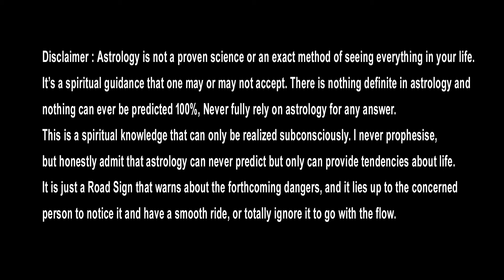వృశ్చిక రాశి సెప్టెంబర్ 1-15 ఫలితాలు | Vruschika Rasi Phalithalu September 2024 | Scorpio Horoscope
Watch► వృశ్చిక రాశి సెప్టెంబర్ 1-15 ఫలితాలు | Vruschika Rasi Phalithalu September 2024 | Scorpio Horoscope

వృశ్చిక రాశి సెప్టెంబర్ 1-15 ఫలితాలు
అవకాశాన్ని వదలవద్దు..
ఈ జాగ్రత్తలు తీసుకోండి..

Vruschika Rasi Phalithalu September 2024 Scorpio Horoscope Career, job, business, politics, cinema, artists, agriculture, stock market, financial matters, family, marriage, love, education, higher education, foreign travel, health, travel... such important topics are briefly explained and explained. Watch till the end of this video..

1:- Introduction to Vruschika Rasi: A brief overview of Vruschika Rasi, including its position in the Hindu zodiac and its symbol.

2:- Characteristics of Vruschika Rasi: The key personality traits and characteristics of individuals born under Vruschika Rasi, such as intensity, determination, and a strong will.

3:- Career prospects: A discussion of the career paths that may be suitable for Vruschika Rasi individuals, such as finance, medicine, and research.

4:- Love life: An overview of the love life of Vruschika Rasi individuals, including their passionate nature, and the importance of emotional intensity in relationships.

5:- Financial outlook: An evaluation of the financial prospects for Vruschika Rasi individuals, including their resourcefulness and determination to succeed financially.

6:- Health: A discussion of the health concerns for Vruschika Rasi individuals, including potential issues with the reproductive system and the urinary tract, and tips for maintaining good health.

7:- Predictions for the future: A general outlook for the year ahead for Vruschika Rasi individuals, including career, love life, finances, and health.

similar searches :-
vruschika rasi phalithalu september 2024,
scorpio horoscope,
vruschika rasi september 2024,
september 2024 vruschika rasi,
september 2024,
vruschika rasi,
vruschika rashi,
vruschika rashi today,
vruschika rashi tomorrow,